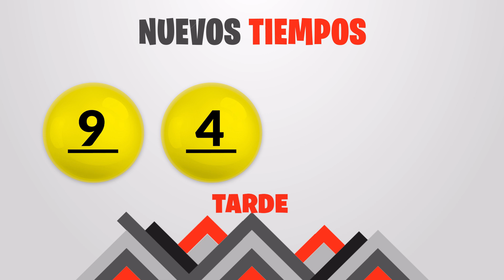Sorteo 1:00pm Nuevos Tiempos y 3 Monazos Medio día del Sábado 2 de abril del 2022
Resultados Nuevos Tiempos y 3 Monazos del día Sábado 2 de Abril
Resultados de Nuevos Tiempos sabado dos de Abril de 2022
Resultados de las loterias de Costa Rica del sabado dos de Abril de 2022
Resultados del sorteo dos de Abril
Qué número jugó en nuevos tiempos el sabado dos de Abril de 2022
Qué número jugó en 3 Monazos el sabado dos de Abril de 2022
Sorteo de nuevos tiempos sabado dos de Abril de 2022
Sorteo de las loterias del sabado dos de Abril de 2022
Sorteo Nuevos Tiempos 1:00PM
Sorteo 3 Monazos 1:00PM
Sorteo Premia 2 1:00PM
loterias de Costa Rica del dia sabado 2 de Abril de 2022

Nuevos Tiempos 1:00PM Medio dia
Nuevos Tiempos 1:00PM Medio dia hoy
Nuevos Tiempos 1:00pm Medio dia resultados
Nuevos Tiempos 1:00pm Medio dia resultados hoy

Nuevos Tiempos 1:00pm Tarde
Nuevos Tiempos 1:00pm Tarde hoy
Nuevos Tiempos 1:00pm Tarde resultados
Nuevos Tiempos 1:00pm Tarde resultados hoy

3 Monazos 1:00pm Medio dia
3 Monazos 1:00pm Medio dia hoy
3 Monazos 1:00pm Medio dia resultados
3 Monazos 1:00pm Medio dia resultados hoy

3 Monazos 1:00pm Tarde
3 Monazos 1:00pm Tarde hoy
3 Monazos 1:00pm Tarde resultados
3 Monazos 1:00pm Tarde resultados hoy

3 Monazos 1:00pm Medio dia
3 Monazos 1:00pm Medio dia hoy
3 Monazos 1:00pm Medio dia resultados
3 Monazos 1:00pm Medio dia resultados hoy
Nuevos Tiempos 1:00 PM Medio dia
Nuevos Tiempos 1:00 PM Medio dia hoy
Nuevos Tiempos 1:00 pm Medio dia resultados
Nuevos Tiempos 1:00 pm Medio dia resultados hoy

Nuevos Tiempos 1:00 pm Tarde
Nuevos Tiempos 1:00 pm Tarde hoy
Nuevos Tiempos 1:00 pm Tarde resultados

Nuevos Tiempos 1:00 pm Tarde resultados hoy

3 Monazos 1:00 pm Medio dia
3 Monazos 1:00 pm Medio dia hoy
3 Monazos 1:00 pm Medio dia resultados
3 Monazos 1:00 pm Medio dia resultados hoy

3 Monazos 1:00 pm Tarde
3 Monazos 1:00 pm Tarde hoy
3 Monazos 1:00 pm Tarde resultados
3 Monazos 1:00 pm Tarde resultados hoy

3 Monazos 1:00 pm Medio dia
3 Monazos 1:00 pm Medio dia hoy
3 Monazos 1:00 pm Medio dia resultados
3 Monazos 1:00 pm Medio dia resultados hoy
3 Monazos 1:00 pm Tarde
3 Monazos 1:00 pm Tarde hoy
3 Monazos 1:00 pm Tarde resultados
3 Monazos 1:00 pm Tarde resultados hoy